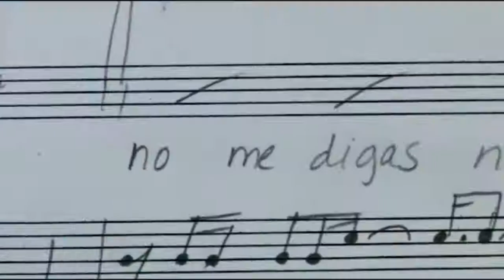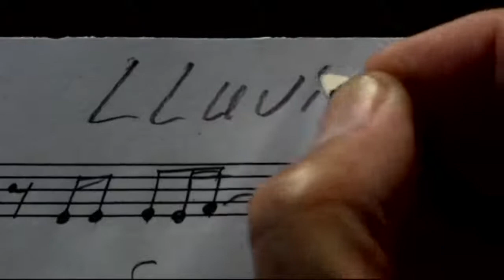Lluvia - Luis Angel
Que bueno es cuando podemos tener vídeos de nuestros artistas, especialmente aquellos que nos enamoraron con sus voces y estilos.
Les comparto de Luis Ángel;  Uno de sus grandes éxitos: LLuvia.